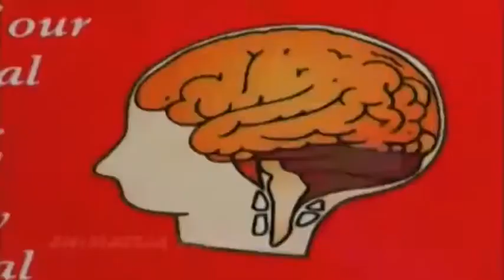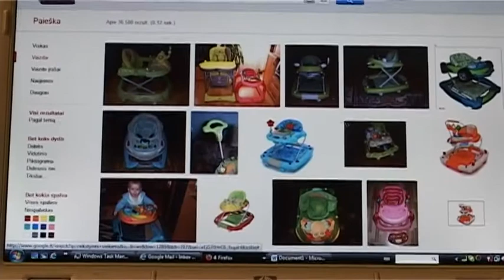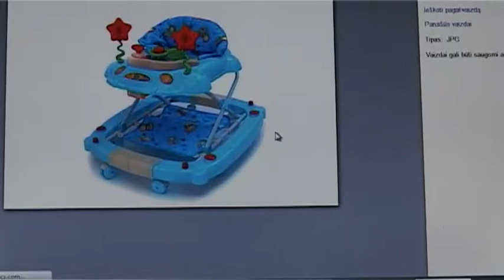Ar sodinti vaiką į vaikštynę?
Mamų forumuose dažnai galime rasti skirtingų nuomonių apie vaikštynes. Vienos mamytės negali atsidžiaugti, kad vaikštynės pagalba mažylis ankščiau nei įprasta žengia pirmuosius žingsniukus, kitos sako, kad tai gali pridaryti tik daugiau žalos vaikučiui. Pasižiūrėkite, ką apie vaikštynes kalba sveikatos specialistai.